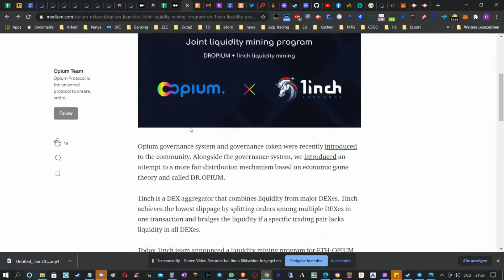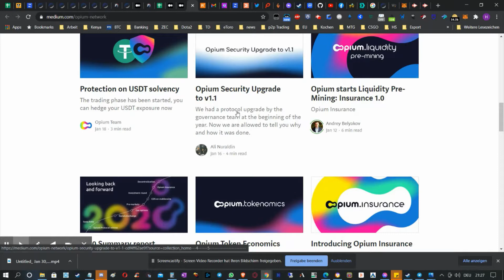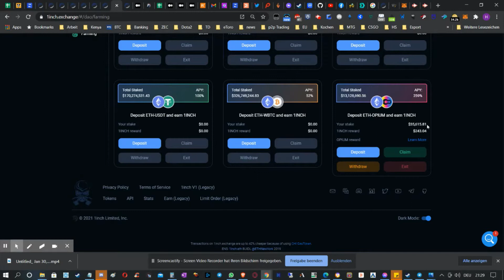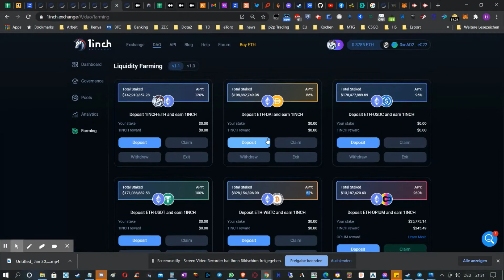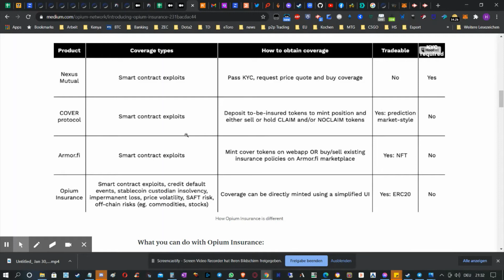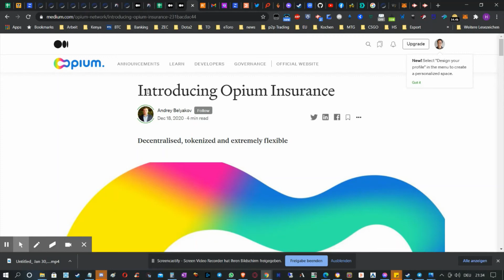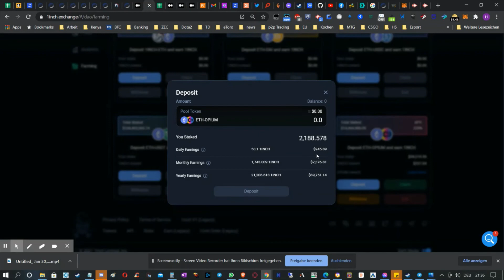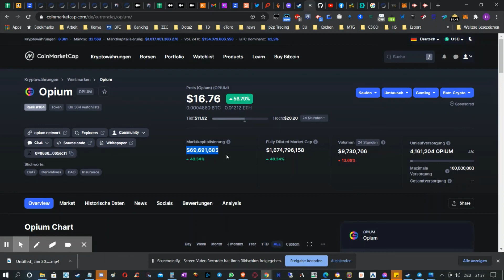26000$ investiert und +9000$ Gewinn in ein paar Stunden und 240$ täglich mit Opium verdienen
26000$ investiert und +9000$ Gewinn in ein paar Stunden und 240$ täglich mit Opium verdienen.
Opium launcht Liquidity Mining Programm zusammen mit 1nch Liquidity Protocol